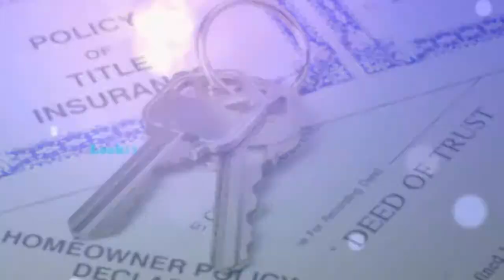Robin Bartlett, this is what I do BEST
Who is your Realtor?  How do you pick a Realtor?  What skills and resources does your Realtor have available to them?  What types of real estate are they comfortable with?  What about Title Insurance?
Got Questions?  I've got Answers!
Take a peek at what I do best and then give me a call for your Real Estate needs!

Robin Bartlett, YOUR Coldwell Banker Legacy Realtor